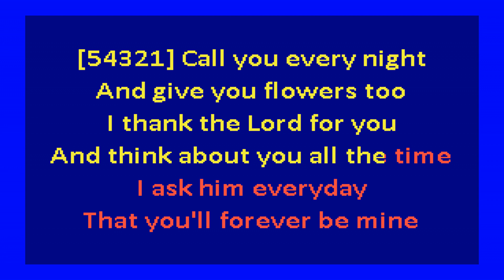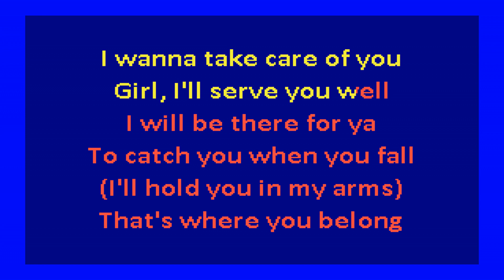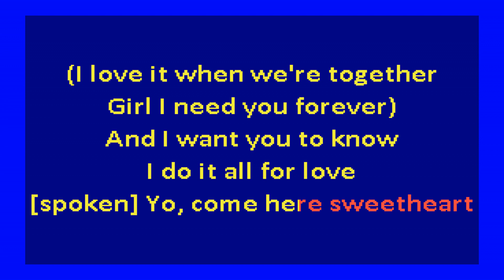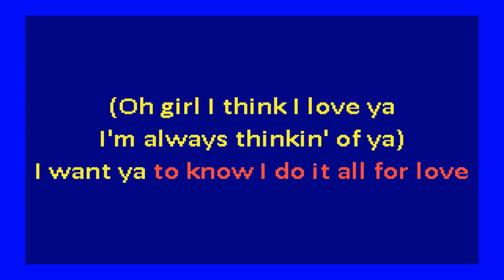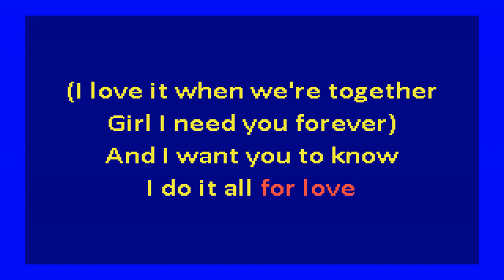Color Me Badd - All 4 Love (karaoke)